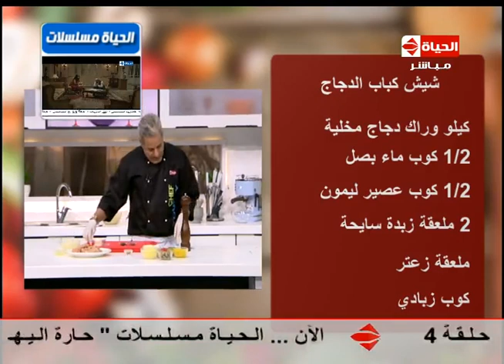المطبخ - الطبق الرئيسي - شيش كباب الدجاج مقدم مع الأرز - الشيف يسري خميس - Al-matbkh